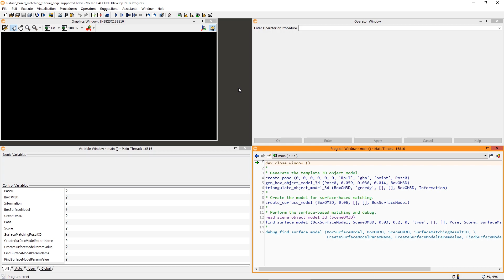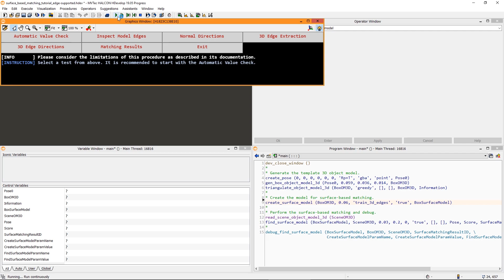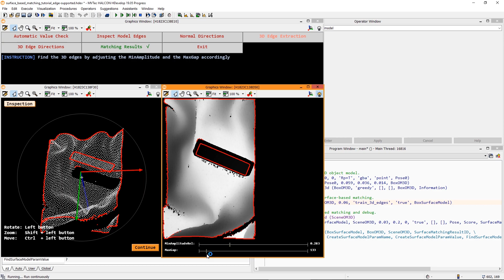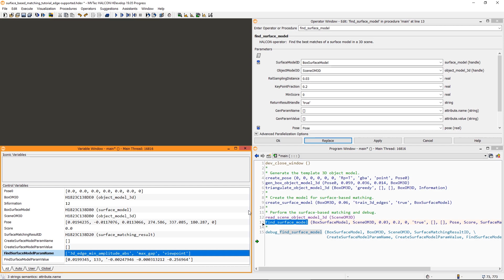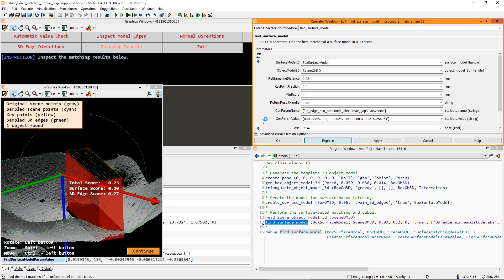Edge-supported Surface-based 3D-Matching with MVTec HALCON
In this tutorial, you will learn how to extend the functionality of surface-based matching with MVTec HALCON by also using edges of objects in the 3D scene.
Using the procedure debug_find_surface_model, we will optimize the used parameters and check the matching result.

0:54 Train 3D edges
1:53 Requirements on XYZ-mappings
2:25 Checking the 3D edges and the viewpoint
3:41 Further functionality, using 2D images

In this video, a preview version of HALCON 19.05 is used.